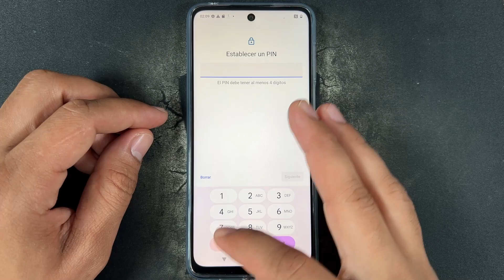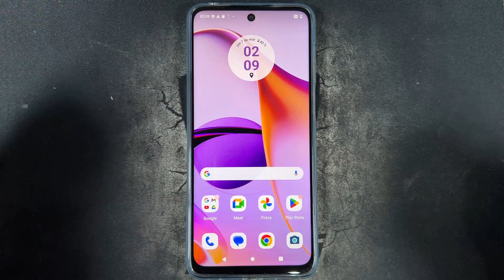Como Cambiar la Contraseña en Motorola Moto G84